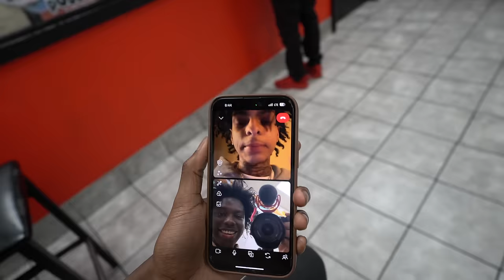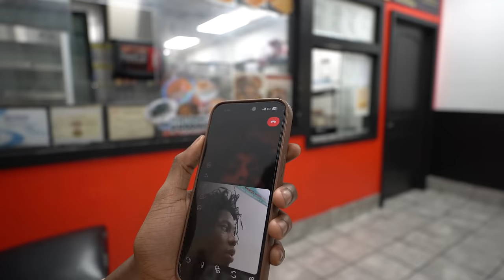I LET LIL TONY DRIVE MY TRACKHAWK